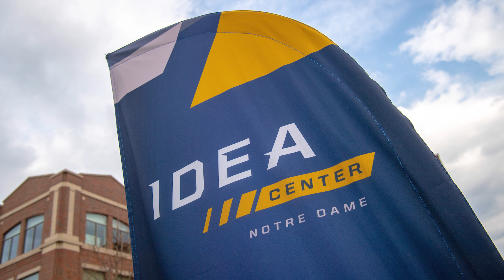First-Gen @ ND: Carlos Flores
ND Admissions is introducing you to Notre Dame's first-generation community. Hear stories from first generation students, parents, and staff at Notre Dame.

Carlos Flores '23 has found opportunities at Notre Dame to grow in his entrepreneurial spirit, discern his calling in architecture, and serve in Uganda.